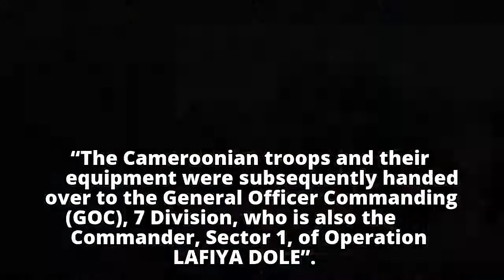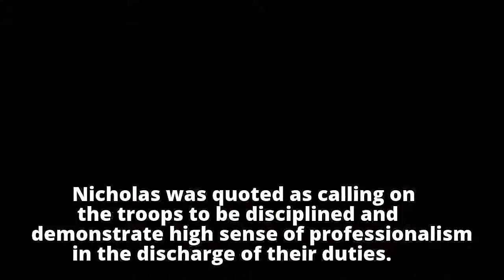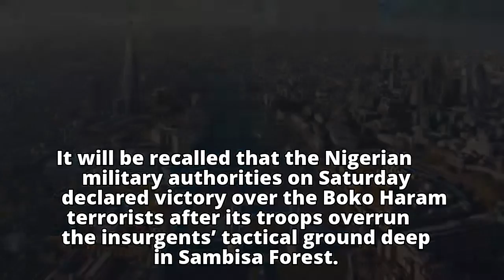Operation Lafiya Dole: Cameroon, Nigeria join forces in fight against Boko haram